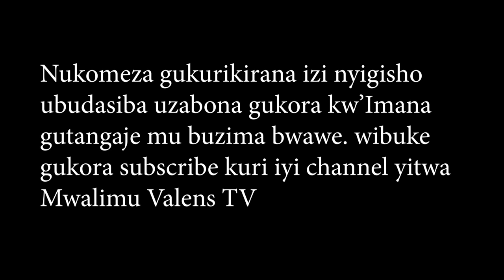Imana irashaka gukora ibintu bikomeye mu buzima bwawe by Mwalimu Valens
Bakunzi b'ijambo ry'Imana mwalimu VALENS arabararikira kujya mukurikira ijambo ry'Imana ryahindura ubuzima bwanyu, ndetse n'inyigisho zitandukanye zidukomeza mumwuka, kugirango tubashe kubona ubwiza bw'Imanaabauba fitiye n'ubuhamya butandukanye budufasha guhinduka abo Imana yishimira.